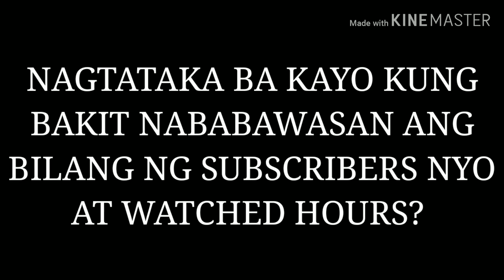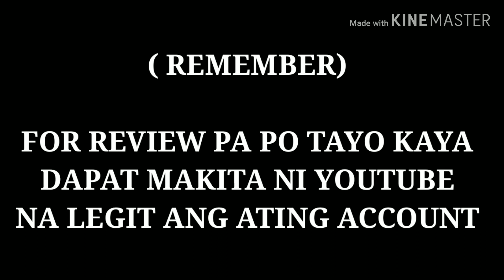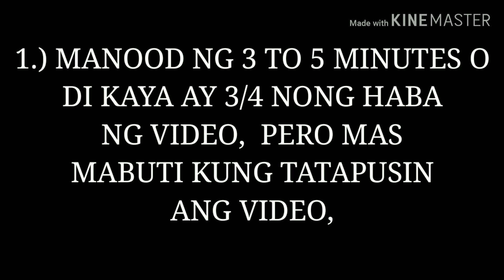PAANO MAIWASAN ANG PAGKABAWAS NG SUBSCRIBER AT WATCHED HOURS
SUNDIN LAMANG ANG MGA POLICY